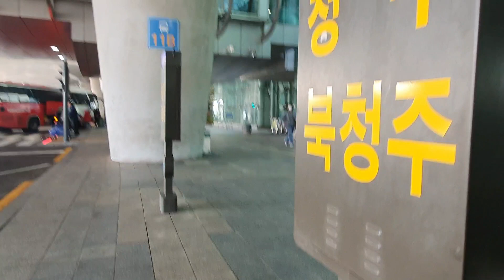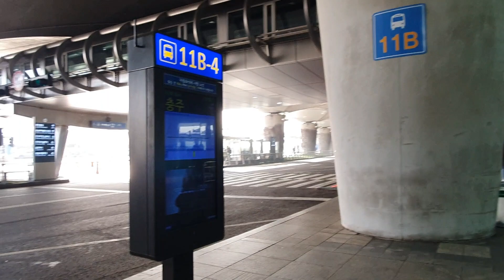korea Incheon Airport terminal 2